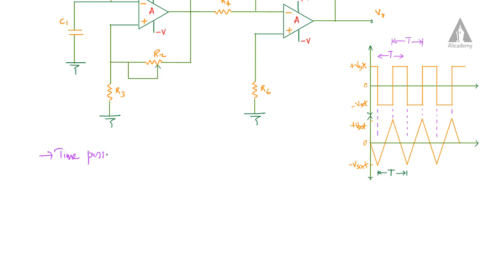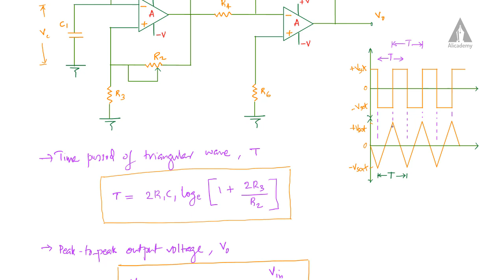Triangular Wave Generator using Op Amp | Analog Electronics | KTU | Malayalam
This lecture describes about the Triangular Wave Generator using Op Amp.
Analog Electronics | KTU | Malayalam

KTU question papers and syllabus are available in KTUweb app.